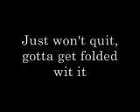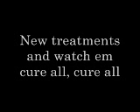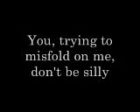Gettin folded wit it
Another very un-chaperoned hit, live from the laboratory of Dr. Wilbanks at the University of Otago in Dunedin, New Zealand, give it up for your favorite Hsp70 rapper!